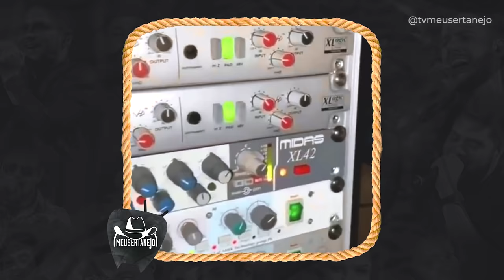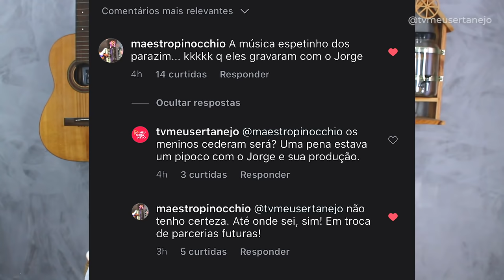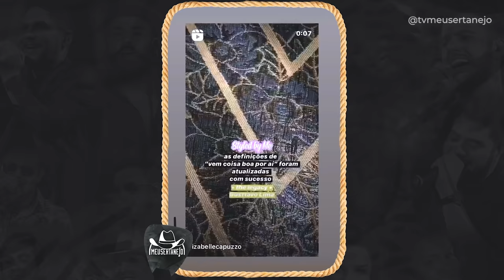NOVO DVD de GUSTTAVO LIMA tem HIT de outra DUPLA e vem MAIS BACHATA!!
Aoow trem bonito, bão? NOVO DVD de GUSTTAVO LIMA Legacy tem HIT de outra DUPLA e causa polemica com MAIS BACHATA!!

Parcerias do canal:
Black West:

dvd gusttavo lima legacy
gusttavo lima dvd legacy
gusttavo lima espetinho